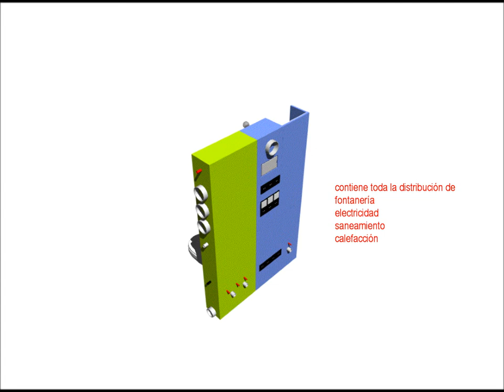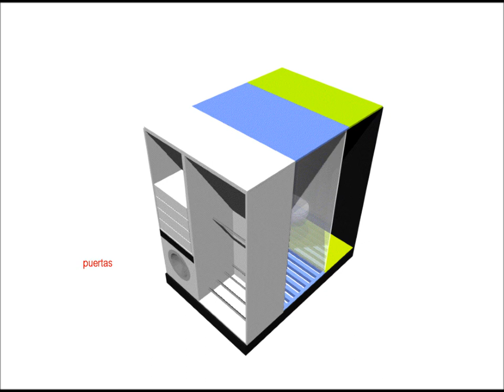HAIKEA, de Jacobo Alonso para trastienda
La Unidad de Habitación HAIKEA resuelve el núcleo alrededor del cual se dispondrá todo el mobiliario técnico que necesita una vivienda.
Trastienda es una plataforma abierta de colaboradores que investigan las posibilidades que nos ofrece internet en términos de ideación, producción y distribución de "productos" y, por consiguiente, redefine el rol del producto y su contexto económico, social y cultural.